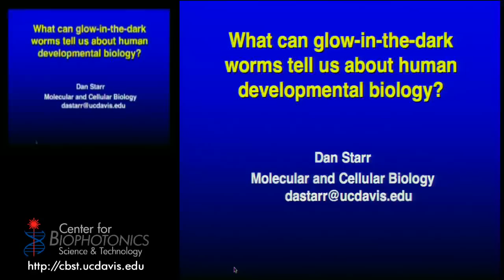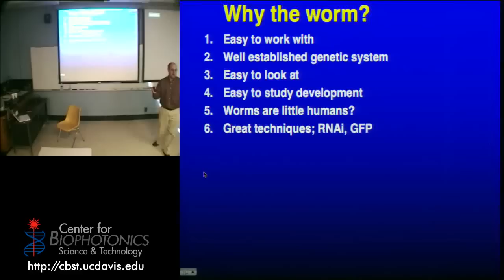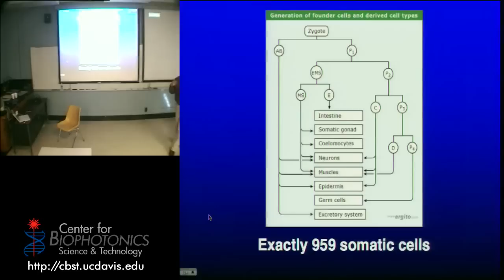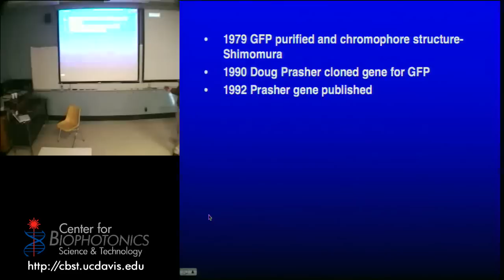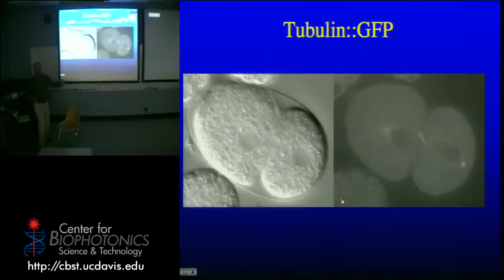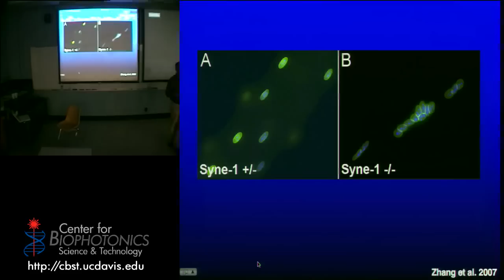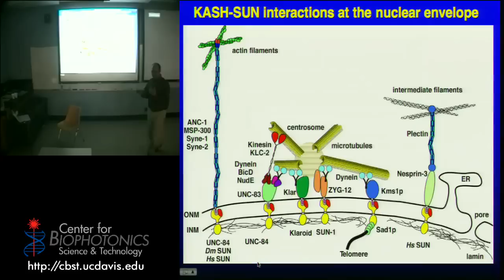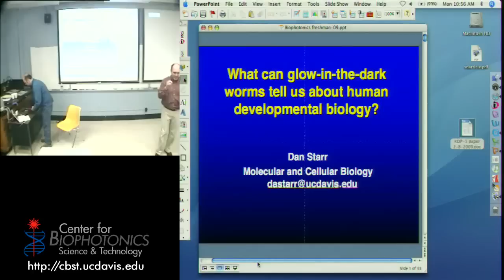Fluorescence and Uses for Studying Model Organisms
Guest lecturer Dan Starr explores the Nobel prize for green fluorescent protein and the use of this protein to study cell nuclei migration in c.elegans nematodes.